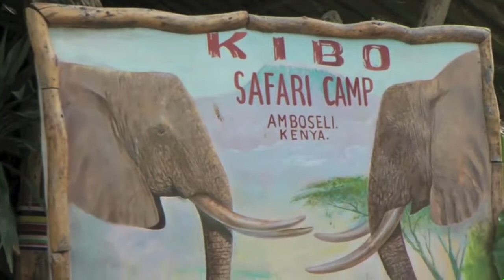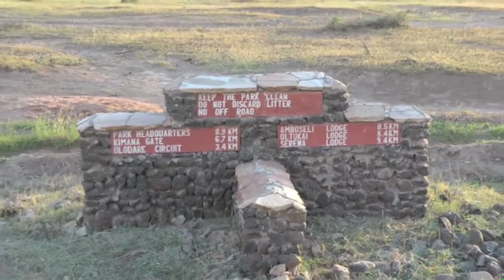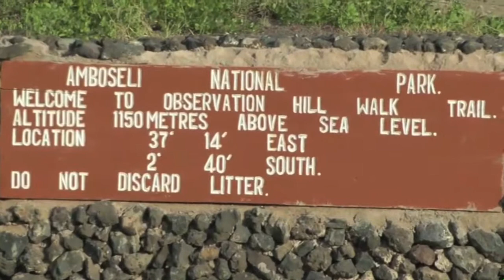AFRICA- parte 2 -Bruno Davò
Incontro con VERI MASAI in Kenya I loro Canti Ele loro Preghiere . AMBOSELI  !!